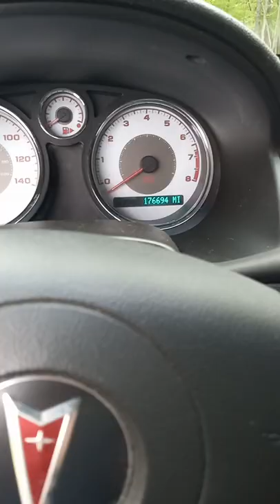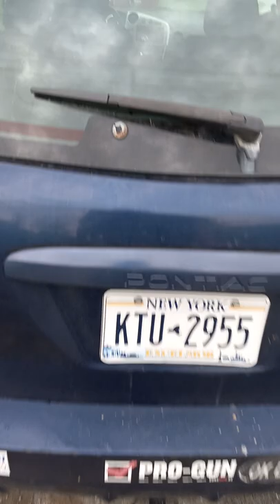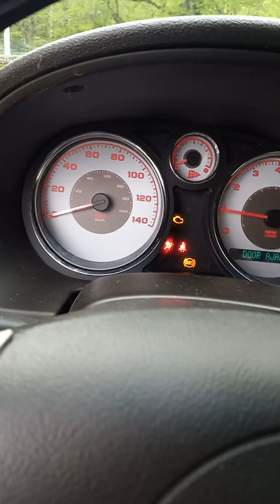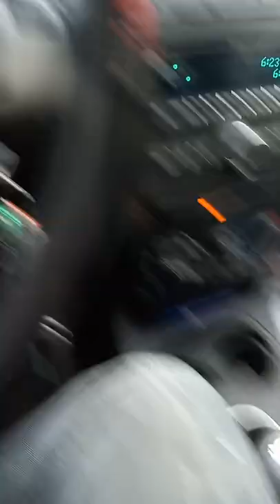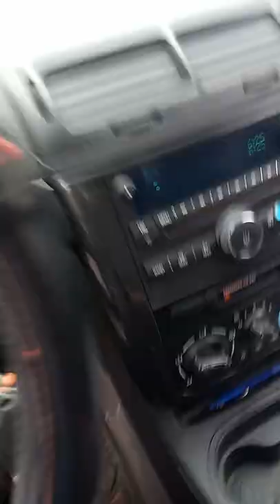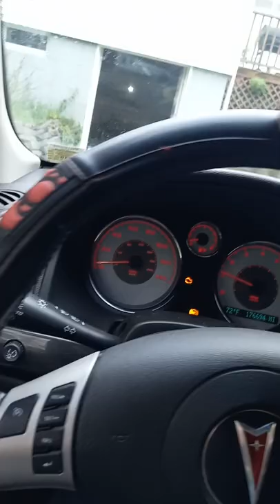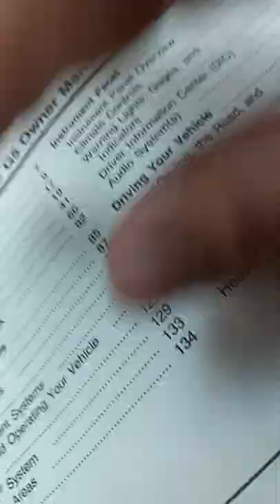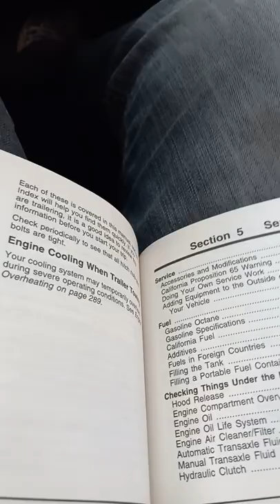comeback vidya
a comeback video since it's been mandatory for a while